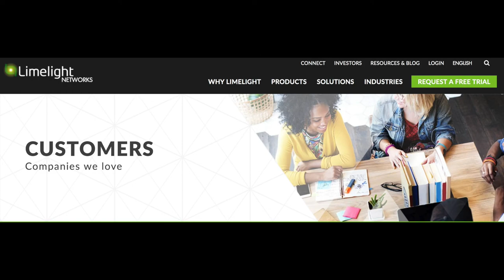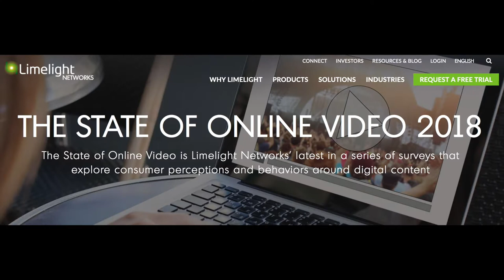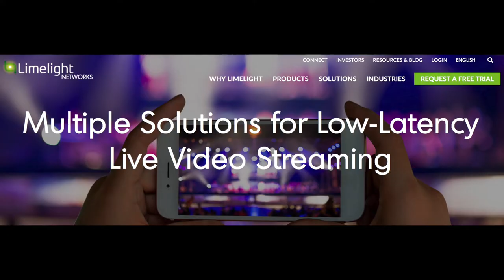Limelight Networks Interview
We attended Videoscape Europe event and interviewed VP of Product Strategy from Limelight Networks Steve Miller-Jones